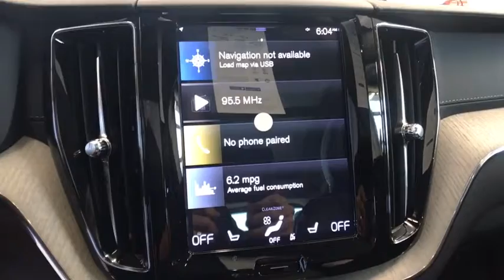2021 Volvo XC60 Milford, New Haven, Guilford, Madison, Orange, CT V675542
Crystal White New 2021 Volvo XC60 available in Milford, Connecticut at Gengras Volvo of North Haven. Servicing the New Haven, Guilford, Madison, Orange, CT area.

AWD. Crystal White 2021 Volvo XC60 T5 Inscription AWD Automatic with Geartronic I4Recent Arrival!

This vehicle comes with the below Options:
12V Outlet in Cargo Area
19 Inscription Alloy Wheels
20 8-Spoke Black Alloy Wheel
360 Surround View Camera
4-Zone Automatic Climate Control + CleanZone
Adaptive Cruise Control
Advanced Package
Avail. with Nappa Upholstery)
Bright Chrome Bars in Front Grille with Chrome
Climate Package
Compass in Rear View Mirror
Cushion Extension
Front Seats
Dual Integrated Tailpipes
Front Park Assist
Graphical Head-Up Display
Heated Windshield Wiper Blades
HomeLink Garage Door Transmitter
Inductive Smartphone Charging
Inscription Features
Interior High Level Illumination
Memory
Metallic Paint
Nappa Leather Upholstery or Tailored Wool Blend
Pilot Assist - Driver Assistance System with
Power Adjustable Side Support
Front Seats (Only
Power Front Seats inc. Power Lumbar  Front Seat
Power-folding Rear Head Restraints (outer
Protection Package Premier*
Seating Surfaces
Sensus Navigation Pro
Tailored Dashboard
Upholstery)
Ventilated Front Seats (Only Avail. w/ Nappa
Window Trim
Wood Deco Inlay
positions)
PROTECTION PACKAGE PREMIER  -inc: Rubber Floor Mats  Stainless Steel Bumper Cover  License Plate Frame  Cargo Tray  Wheel Locks
PROTECTION PACKAGE PREMIER  -inc: Rubber Floor Mats  Stainless Steel Bumper Cover (Fleet)  License Plate Frame  Cargo Tray  Wheel Locks
Turbocharged
All Wheel Drive
Power Steering
ABS
4-Wheel Disc Brakes
Brake Assist
Brake Actuated Limited Slip Differential
Aluminum Wheels
Sun/Moonroof
Generic Sun/Moonroof
Panoramic Roof
Heated Mirrors
Power Mirror(s)
Rear Defrost
Privacy Glass
Intermittent Wipers
Rear Spoiler
Remote Trunk Release
Power Liftgate
Automatic Headlights
Headlights-Auto-Leveling
Fog Lamps
AM/FM Stereo
Navigation System
Premium Sound System
Satellite Radio
MP3 Player
Bluetooth Connection
Auxiliary Audio Input
HD Radio
Smart Device Integration
Requires Subscription
Bucket Seats
Seat Memory
Trip Computer
Power Windows
WiFi Hotspot
Leather Steering Wheel
Keyless Entry
Power Door Locks
Keyless Start
Keyless Entry
Hands-Free Liftgate
Universal Garage Door Opener
Cruise Control
Climate Control
Multi-Zone A/C
A/C
A/C
Rear A/C
Woodgrain Interior Trim
Leather Seats
Floor Mats
Cargo Shade
Mirror Memory
Keyless Start
Remote Engine Start
Power Windows
Power Door Locks
Trip Computer
Mirror Memory
Security System
Engine Immobilizer
Traction Control
Stability Control
Traction Control
Front Side Air Bag
Telematics
Requires Subscription
Back-Up Camera